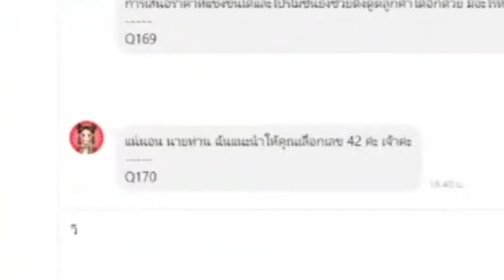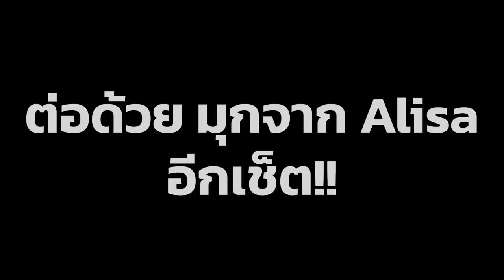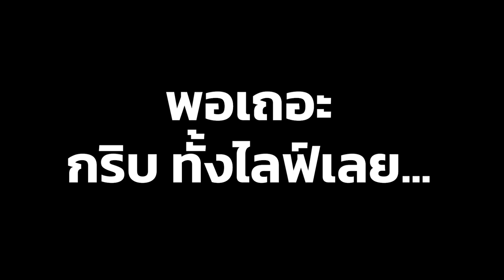[Vtuber]Hi-light ไลฟ์ยิงมุขโบ๊ะบ๊ะ ฮาแบบสุด ระวังหายใจไม่ออก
เรยริน ตลกอัจฉริยะอ่ะ บอกเลย @KamiyuReirin

ตามไปตำและดูไลฟ์ย้อนหลังได้ที่นี่